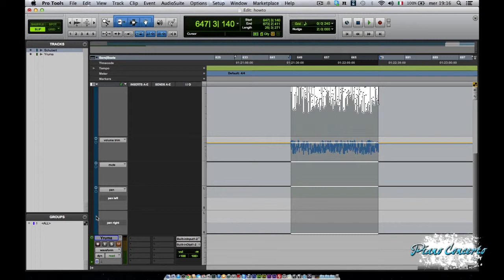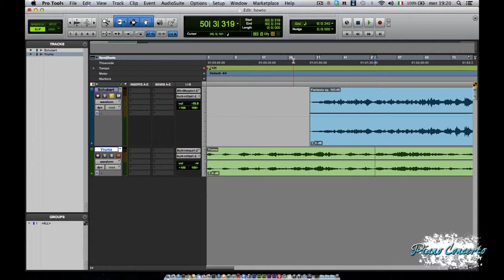Controlli di Editing addizionali in Pro Tools - HOW TO by Pianoconcerto.it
Puntata di How to... by Pianoconcerto.

Controlli di Editing addizionali in Pro Tools

- Zoom toggle
- Tab to transient
- Mirrored MIDI Editing
- Automations follows edit
- Link time line and edit selection
- Link track and edit selection
- Insertions follows playback

Realizzato a cura di Simone Renzi